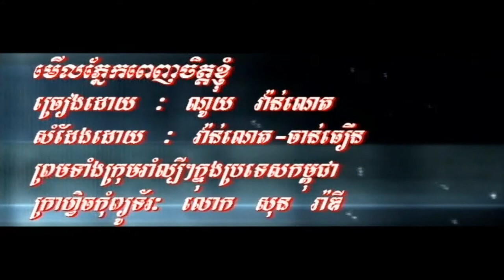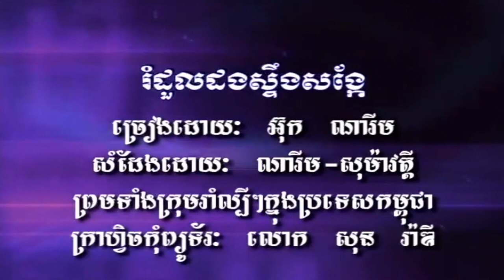មើល​ភ្នែក​ពេញ​ចិត្ត​ខ្ញុំ ច្រៀងដោយ ណូយ វ៉ាន់ណេត​ HD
មើល​ភ្នែក​ពេញ​ចិត្ត​ខ្ញុំ ច្រៀងដោយ ណូយ  វ៉ាន់ណេត   ◕ HQ (VSS¯50.79)